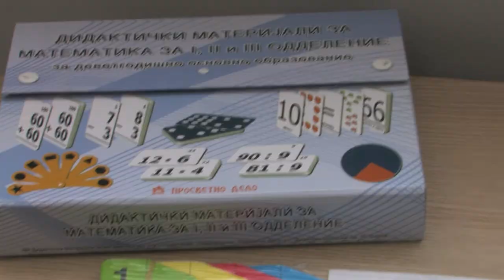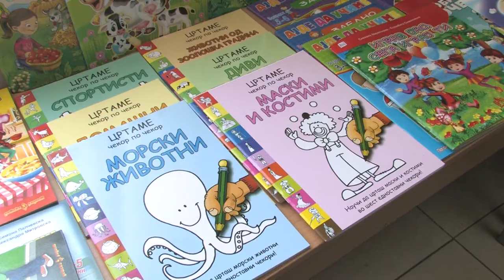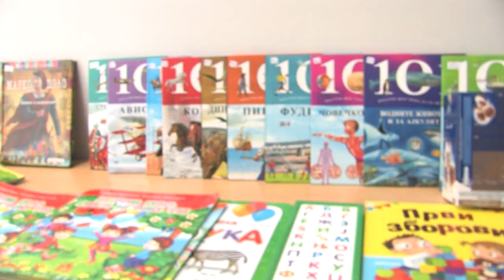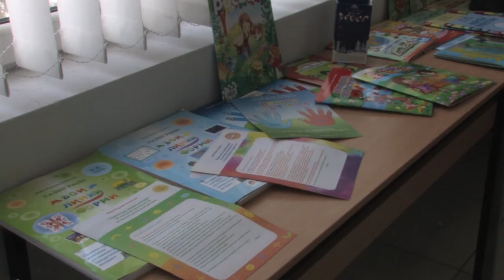Промовиран прирачникот за наставници